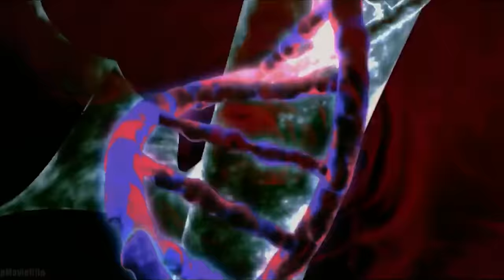The Best of Dinosaur T-Rex Attack Giant Tyrannosaure REX vs Triceratops New Hollywood Dinosaur Movie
Jurassic World 4: Extinction is the ultimate battle between dinosaurs! In this epic movie, you'll get to watch as the Giant Tyrannosaure vs Triceratops KONG clashes against the Therizinosaurus and Giganotosaurus. Can the Stegosaurus survive against the larger and tougher dinosaurs? Watch and find out in Jurassic World 4: New Hollywood Dinosaur Movie (2023) | Rescue Rexy | T-rex Vs Indominus rex | Jurassic Park | ARBS